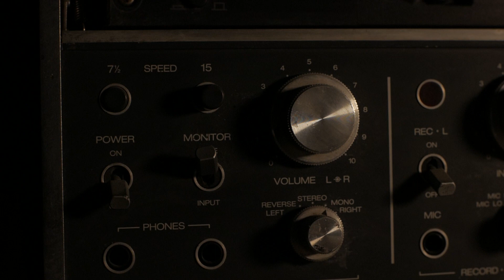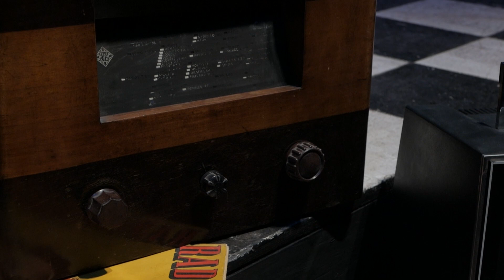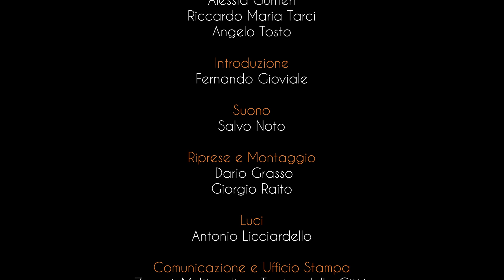Sinestesie | "L'altro figlio" di Luigi Pirandello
Giovedì 27 maggio alle 19 va online il radiodramma "L’altro figlio" di Luigi Pirandello per la regia di Angelo Tosto.
Si tratta di una nuova puntata del programma "Sinestesie | Radio estensioni teatrali", parte del più ampio progetto multimediale "Radio Teatro Città on Web" ideato dal Teatro della Città e realizzato in collaborazione con i media dell'Università di Catania Radio Zammù e Zammù TV.

Protagonisti del racconto sono gli attori Debora Bernardi, Filippo Brazzaventre, Alessandra Costanzo, Lorenza Denaro, Alessia Gurrieri, Riccardo Maria Tarci e lo stesso Tosto. In video, anche un'introduzione di Fernando Gioviale (già docente di Discipline dello spettacolo).
Il radiodramma - inserito nel percorso "La buona novella", ispirato alle "Novelle per un anno" di Pirandello - è una sorta di giallo poliziesco che si cela tra le strette viuzze di Farnia, paesino abitato prevalentemente da donne e bambini, visto che gli uomini emigrano in massa in Sudamerica. A Farnia, immergendosi con il cuore e la mente in quelle vicende, gli ascoltatori potranno conoscere il dramma dell’anziana Maragrazia, donna che ha due figli al di là del mare, dei quali non ha più notizie da anni ma che, come scoprirà il giovane medico del paese, in realtà ha un terzo figlio che vive proprio vicino a lei...